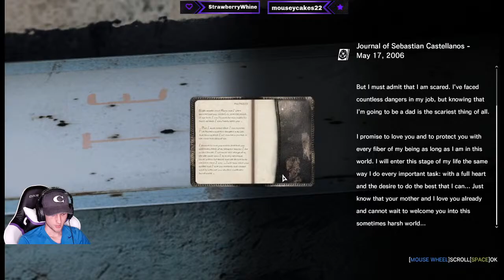First Play Through - Horror Games All October